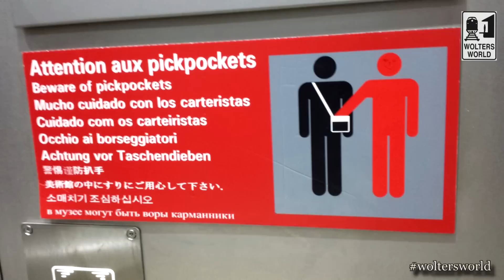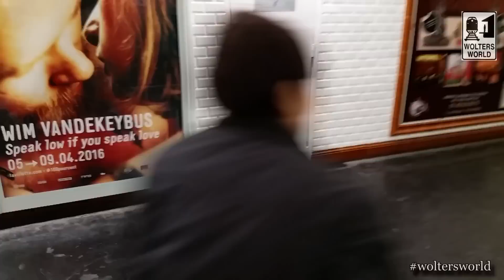Where Do Pickpockets Rob Tourists?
The Most Popular Places Where Pickpockets like to rob tourists.
Pickpockets & Scam Artists Can Ruin Your Vacation. Here we discuss some of the more popular locations where pickpockets and thieves work. So watch and learn and hopefully you can be better prepared for your next trip abroad.